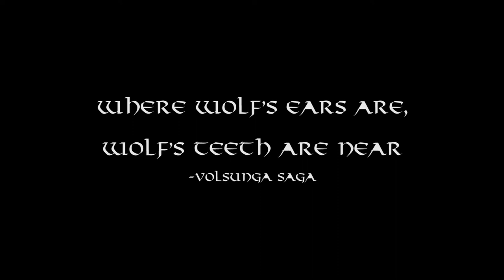GRIAN DUBH (BLACK SUN) - TRAILER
Artefacts of previous occupants are discovered by a developer; one a childlike drawing depicts a malevolent force, an ominous portent, or perhaps his doppelgänger? Caveat emptor...

Featuring Bruce Archer & Helen Greenfield
Special thanks to Anne & Patrick Purcell & Noelene Archer

Filmed in Contae Chiarraí